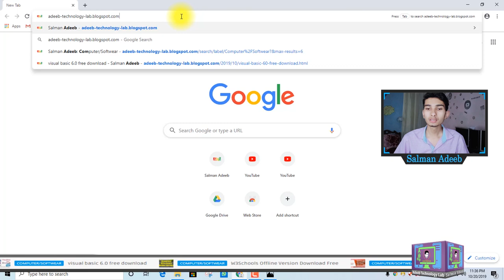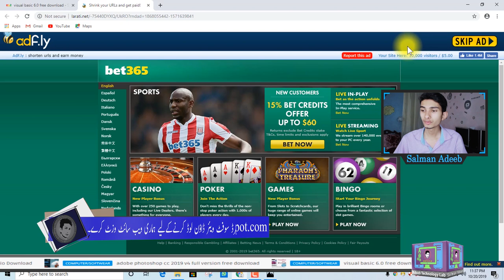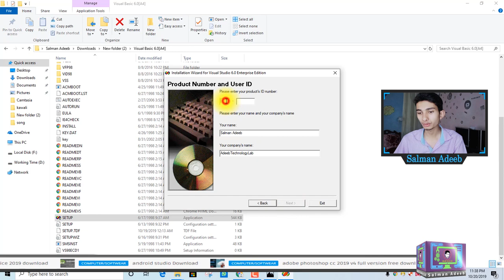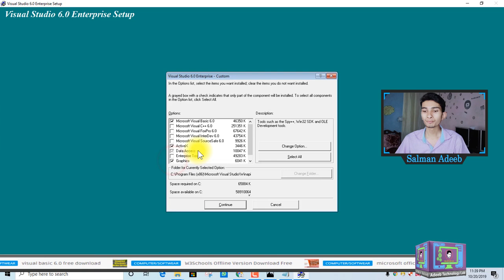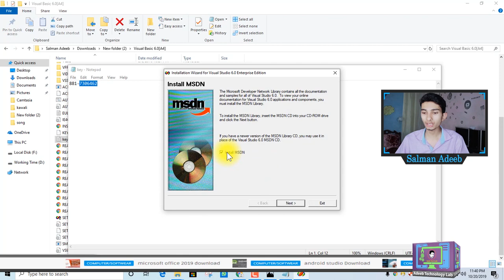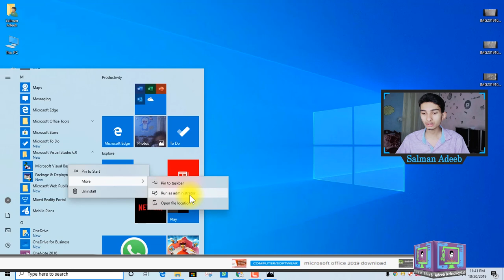🔴Visual Basic 6.0 Download-And-Install in Urdu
⇀⇀⇀⇀⇀Video-Description↼↼↼↼↼

⇘⇘⇘⇘⇘⇘⇘⇘⇘_/LINKS\_⇙⇙⇙⇙⇙⇙⇙⇙

                 Watching Videos